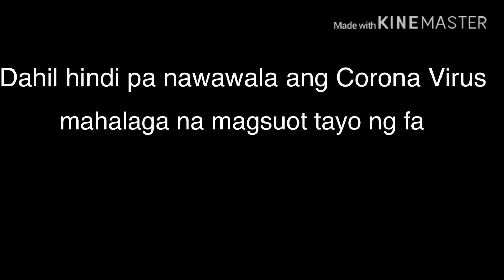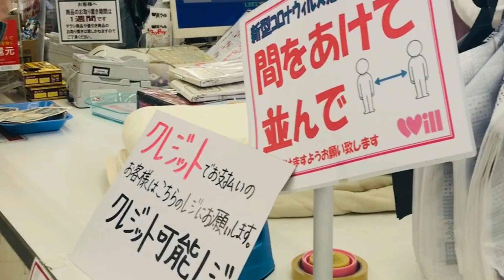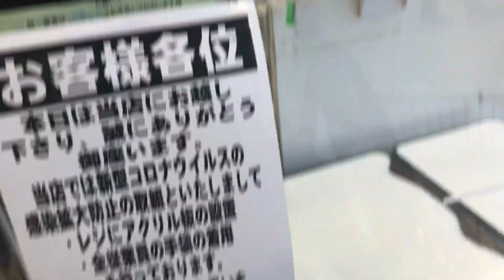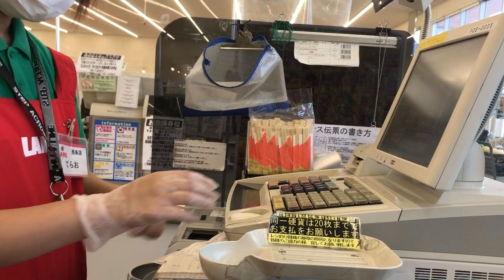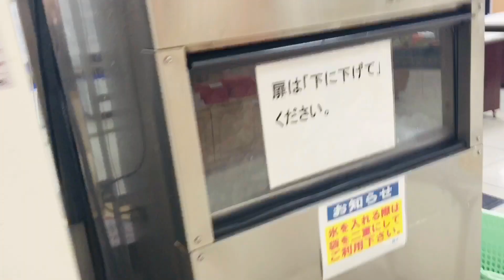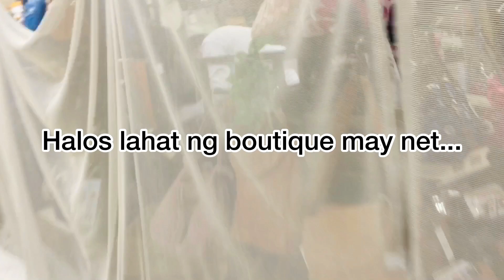Panahon ng Pandemic | Ceshelle Panganiban | BuhayOFW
PS: This video was taken last month of April kaya late upload po ang video ko na ito. Sa kasalukuyan po ay madami ng supply ng Face-mask bagaman may limitasyon pa din and pagbili.